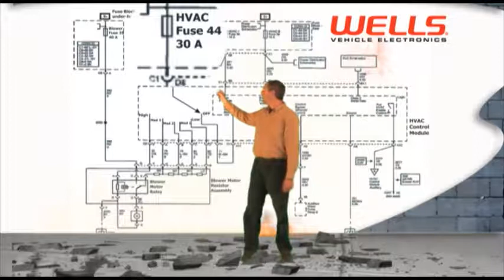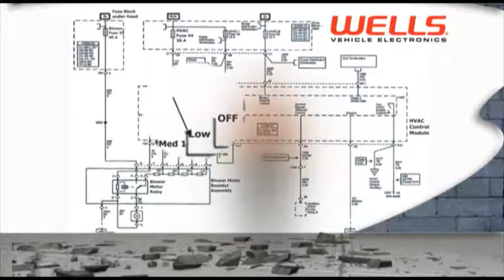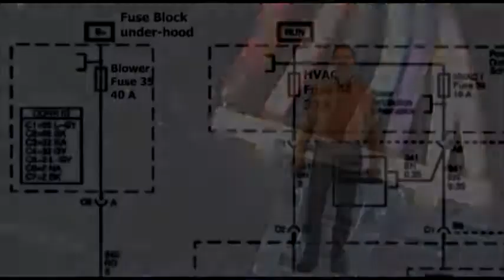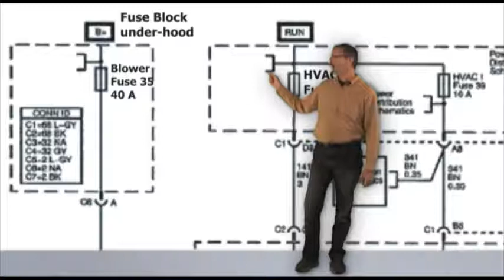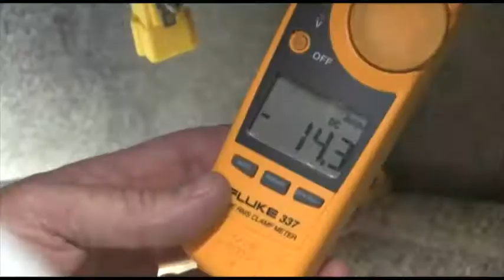Reparación y diagnóstico del motor soplador de GM y resistencia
Automotive how-to video. Installation tips and tricks. Installation and repair how to video. Car and truck repair and maintenance. Product information guide.